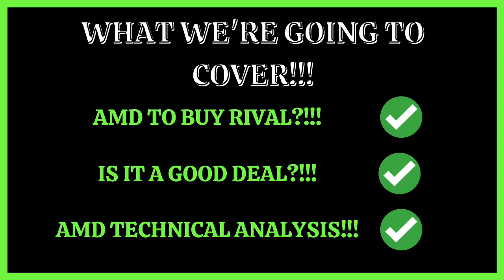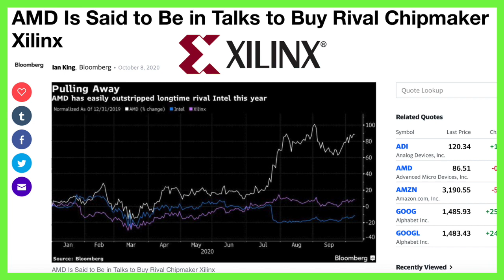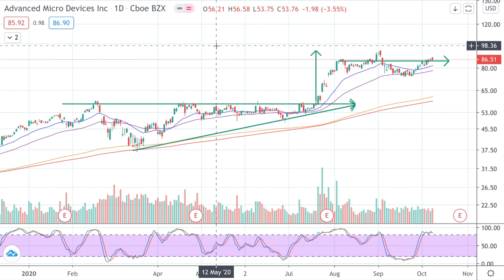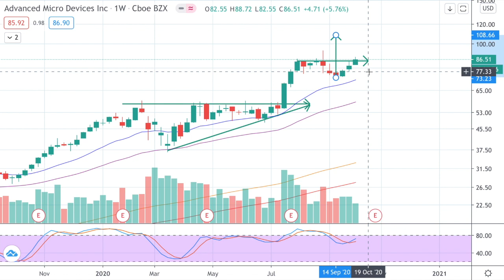AMD BUYING RIVAL XILINX!!! | BUY NOW! AMD STOCK NEWS & ANALYSIS (AMD, XLNX)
Advanced Micro Devices & AMD stock to buy chipmaker rival Xilinx stock! Should you buy (AMD, XLNX) now?! AMD stock news and analysis update! Technical analysis to see the price prediction and forecast of the potential high growth 5g stock.

5g stocks, 5g stocks to buy in 2020, 5g stocks to buy, 5g stocks to buy now, 5g stocks 2020, 5g stocks to invest in, 5g stocks on robinhood,